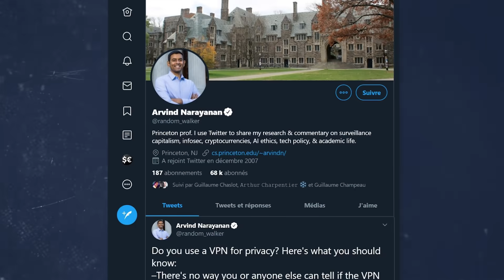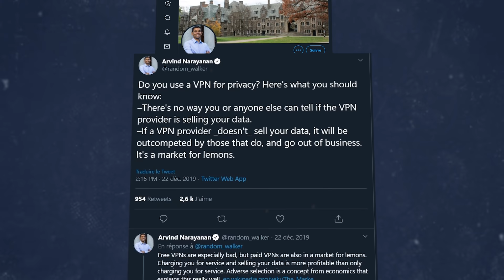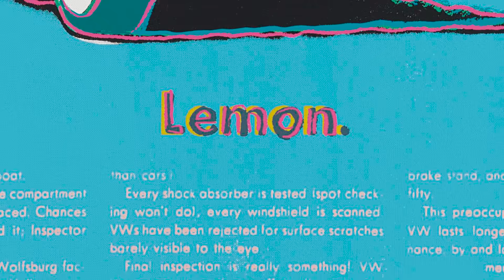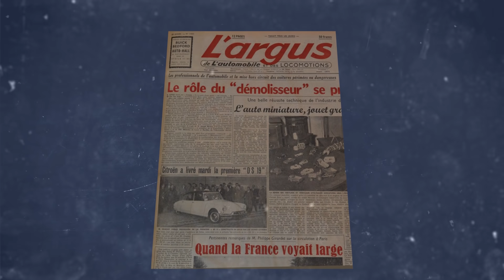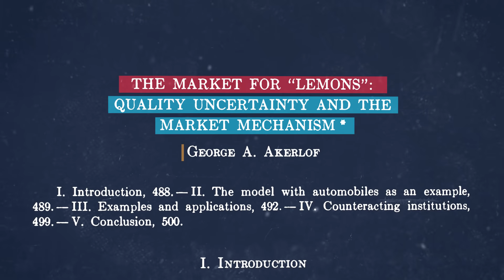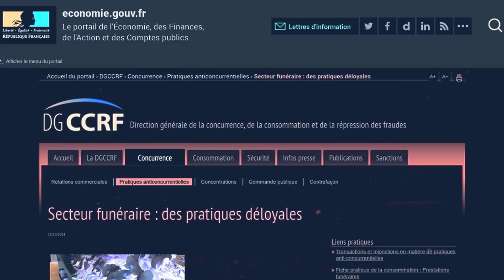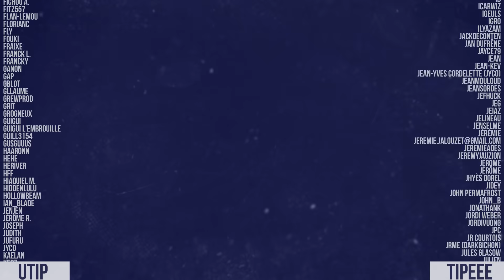VPN: Peut-on leur faire confiance ?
Faîtes vous confiance à un VPN commercial pour protéger votre vie privé ?
Si oui, pourquoi ?
C’est une vraie question.

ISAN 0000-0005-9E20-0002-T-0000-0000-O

Le tweet original d'Arvind Narayanan “It's a market for lemons."

The best working VPN for China in May 2020

Twitter estimates that it has 10 million users in China